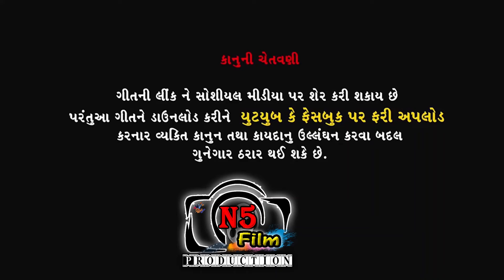Thakor Home Padvama Maja Aave Nai | VIDEO SONG | Kaushik Thakor | Latest Gujarati Song 2020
Title : Thakor Home Padvama Maja Aave Nai
Singer : Kaushik Thakor
Lyrics : Narendra Raval
Artist : Harshad Thakor, Sanjay Tik Tok, Sanjay_796
Recording : SK Studio (Rupal)
Edit - Director - D.O.P : Milan K Patel
Producer : S.R. Thakor (Pundrasan)
Makeup : Payal Trivedi Bebo